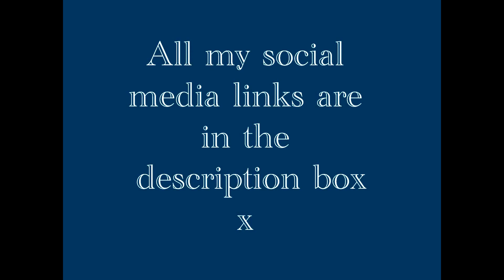Arianna Morgan Cover: Yours, Ella Henderson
Hi guys! Sorry its been a while since I last posted a video, but ill be posting more regularly now :) This is my cover of Ella Hendersons "Yours" If you enjoy this video, then be sure to give it a big thumbs up and share it with your friends.